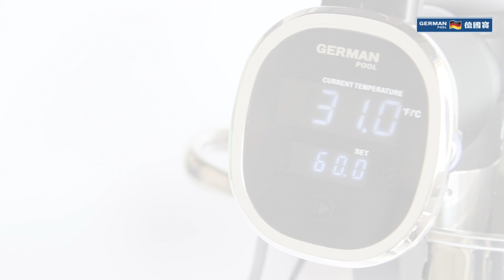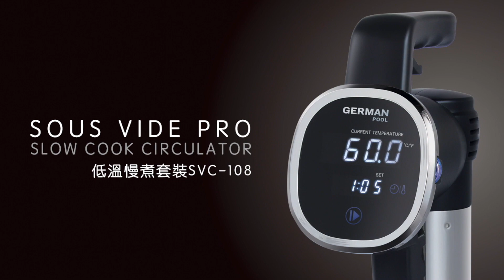德國寶 慢煮棒 SVC-108 產品介紹